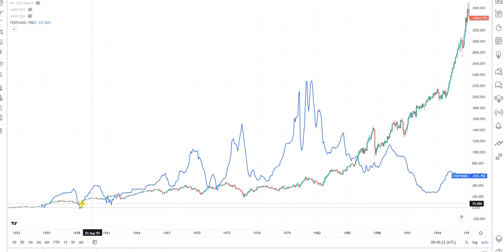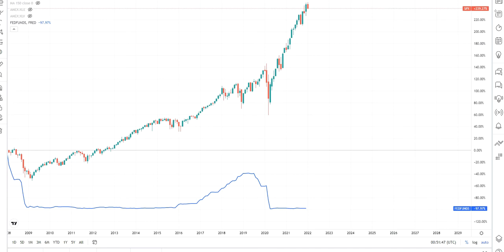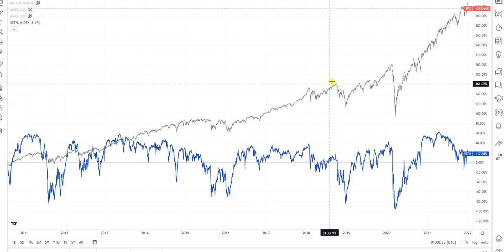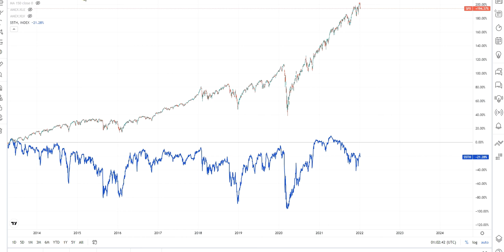تحلیل شاخص بازار سهام و مقایسه با نرخ بهره#Technical_Analysis